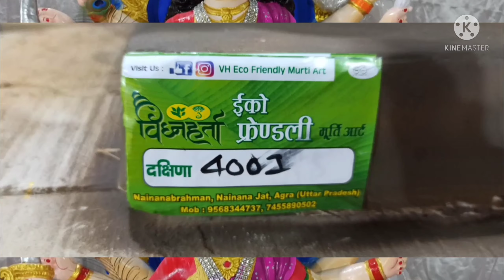इको फ्रेंडली मूर्तियां Wholesale और Retail खरीदे | Eco Friendly Art Namner Agra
विध्नहर्ता इको फ्रेंडली मूर्ति आर्ट

देवी देवताओं की 8 इंच से 15 फिट तक कि मूर्तियां बनाई जाती है

Adress : केशव गोशाला ,C,O,D लालजीत नगला, नैना ब्राह्मण सेवला ग्वालियर रोड , आगरा